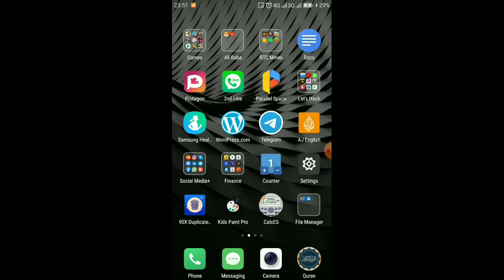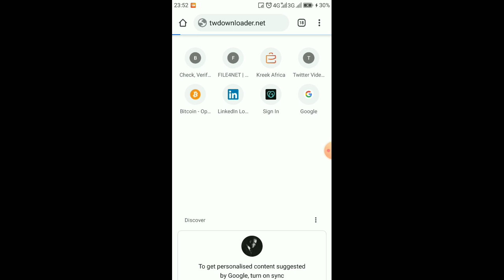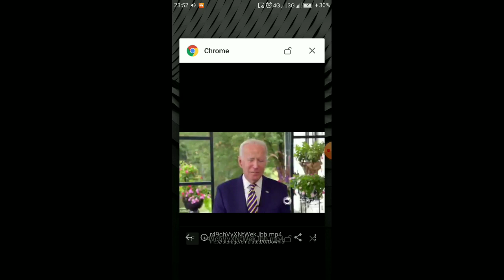Easiest Way To Download a Video on Twitter